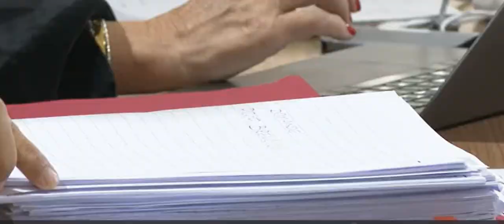Una domanda impertinente agli ingegneroni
mentre è in corso il processo ai 58 imputati per il crollo del ponte Morandi a Genova, una domanda mi frulla in testa. Morandi progettò centinaia di ponti, ma quanti non sono stati dismessi prima dei 50 anni? Era imprevedibile il crollo di un ponte in avanzato stato di degrado che era stato utilizzato per 51 anni? qual è la percentuale dei ponti progettati da Morandi che hanno superato i 50 anni?